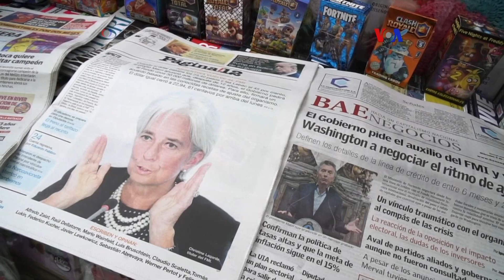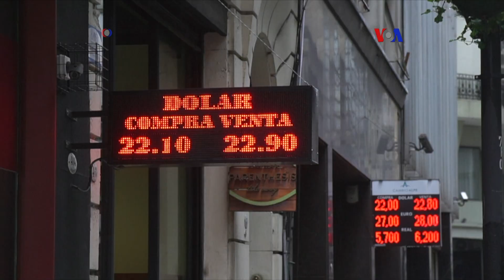FMI negocia préstamo con Argentina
La capital de los Estados Unidos es el lugar de encuentro entre la comitiva del gobierno Argentino y el equipo del Fondo Monetario Internacional que se reúnen para determinar qué tipo de préstamo y bajo qué condiciones Argentina podría recibir miles de millones de dólares.
Publicado originalmente